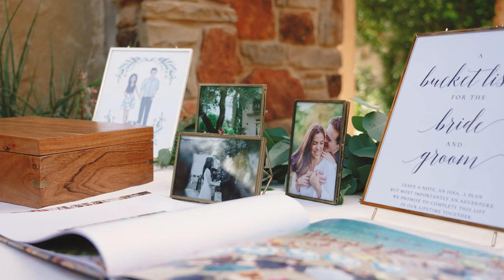The Wedding of Paula + Urton at The Lady Bird Johnson Wildflower Event Center in Austin, Texas